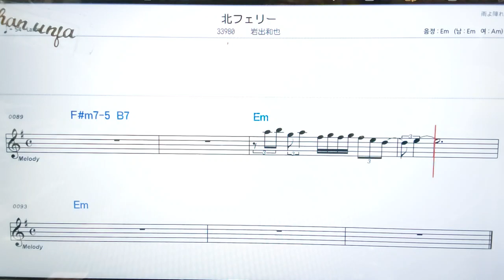💖키타훼리/이와데키즈야 🤞日本の歌,일본노래.한,일 동시 독음 발음 표기💖악보, 코드, ,,Karaoke*카라오케 반주